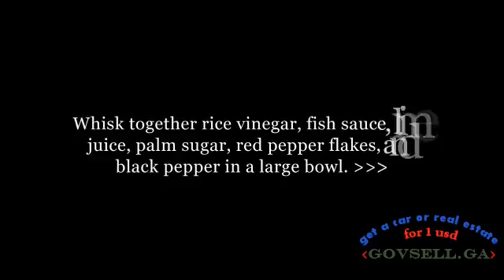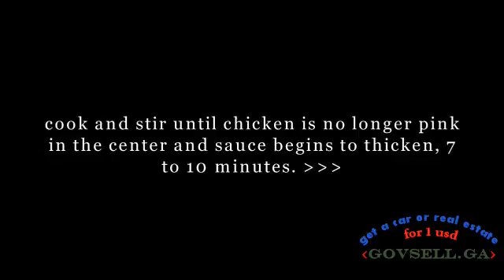Pad Kee Mow Drunkard's Noodles